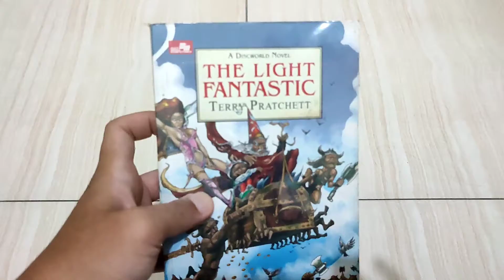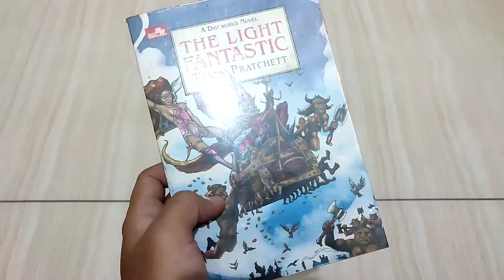The Light Fantastic A Discworld Novel oleh Terry Pratchett : Review Fisik Buku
Beli The Light Fantastic (Discworld #2) | Terry Pratchett (novel)

selama persediaan masih ada